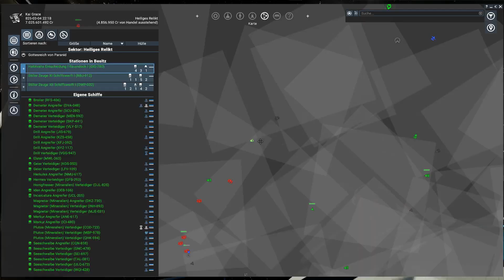Es war einmal ... X4: FOUNDATIONS | Krieg gegen den Heiligen Orden | Rückzug | Teil 2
Die Vernichtung der Station des Heiligen Ordens zieht schwere Verluste für Revan's Imperium nach sich. Die kriegserprobten Paraniden haben nicht vor, sich von dem unerfahrenen Terraner vorführen zu lassen und versperren das Ausfalltor - das Imperium muss sich mit schweren Verlusten zurückziehen...